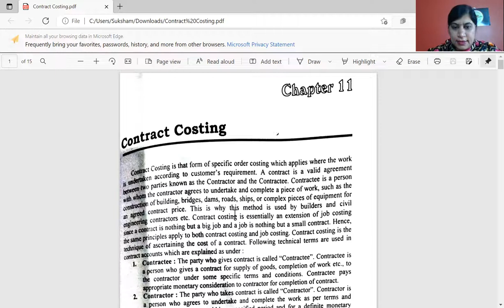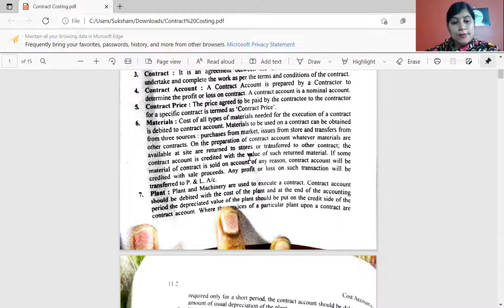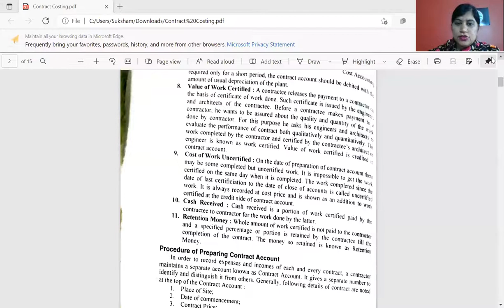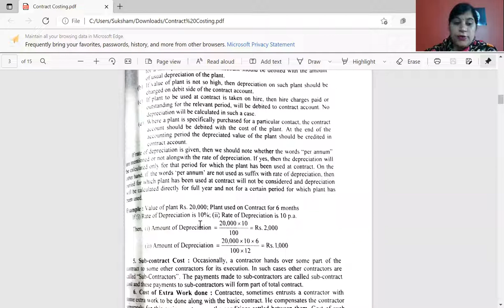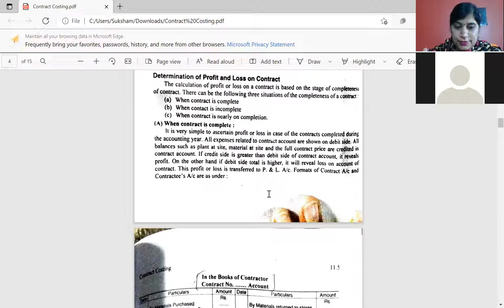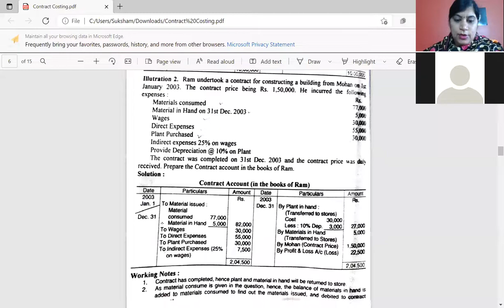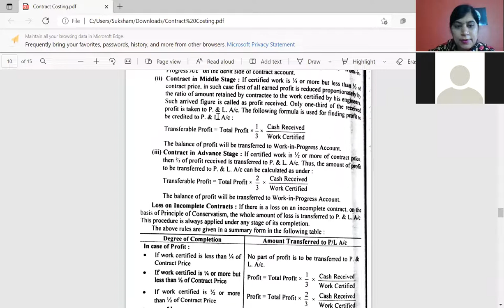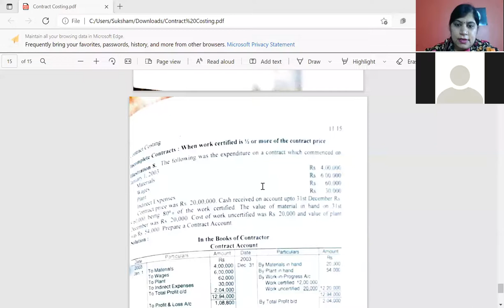B. Com II Year – Cost Accounting, Topic: Contract Costing - Part - I by Lt. Dr. S. R. Aneja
This is a class recording of B. Com II Year – Cost Accounting, Topic: Contract Costing - Part I by Lt. Dr. S. R. Aneja, Assistant Professor, Faculty of Commerce, Govt.